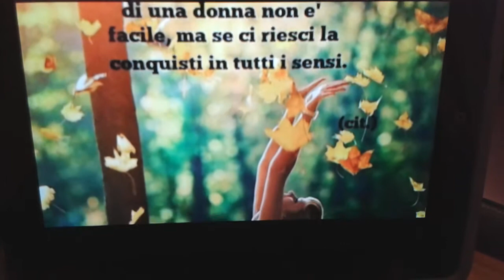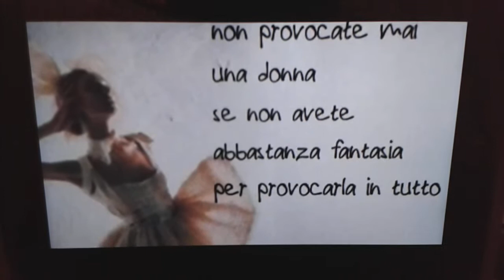Buon 8 Marzo 2017 W le donne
AUGURI A TUTTE LE Donne di buon 8 Marzo 2017 W le donne da Mario Russo paterno ( PZ )